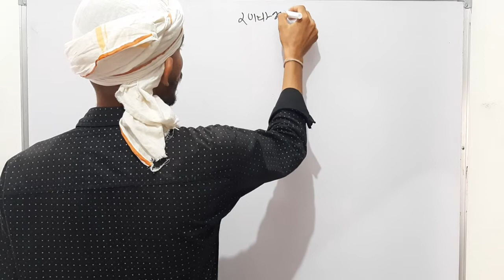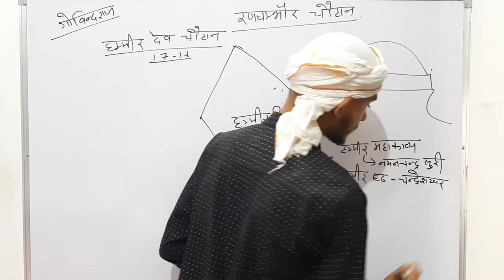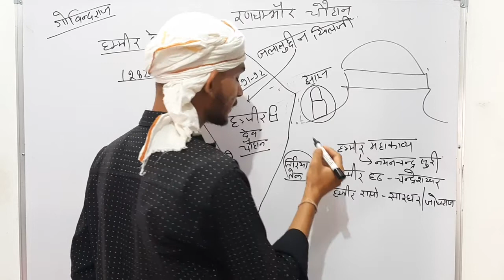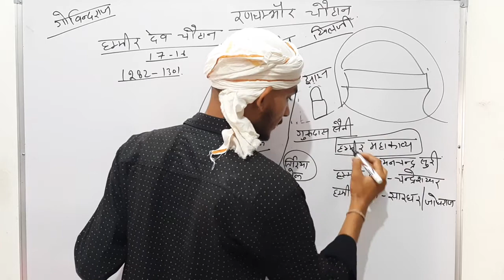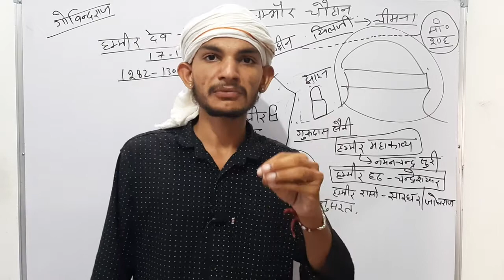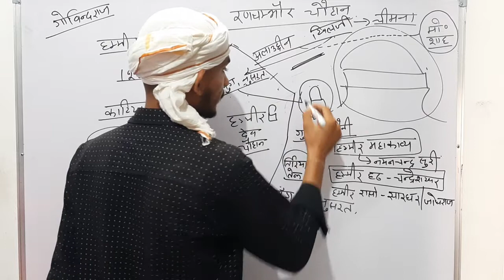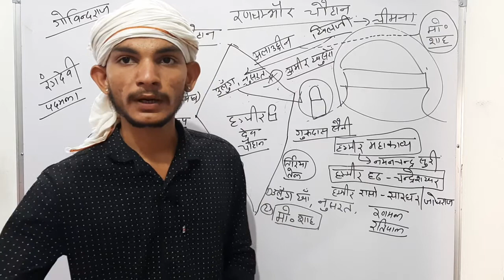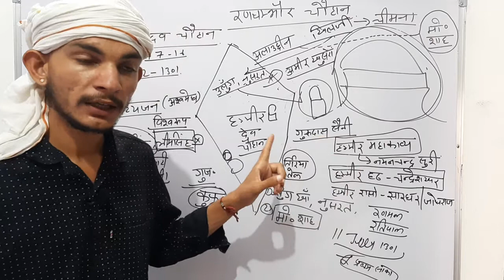रणथम्भौर के चौहान|| PART-2 Rajasthan Police, REET, Patwar,all raj.exam important.